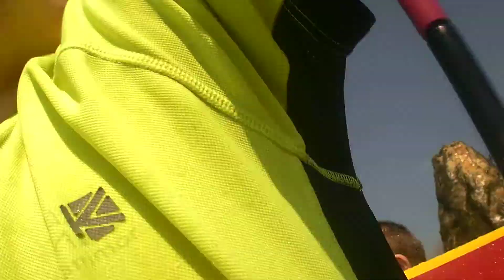Flamingo Land Splash Battle water ride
if you want me to do more videos on roblox let me no in the comments below, i am doing more videos on fortnite right now and i am going live so keep look out for them.

my new friends channel